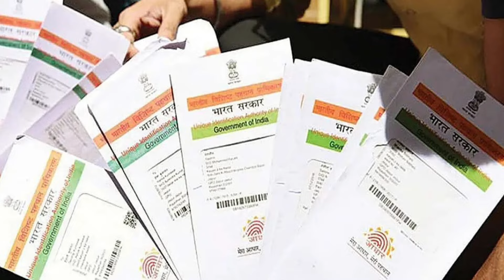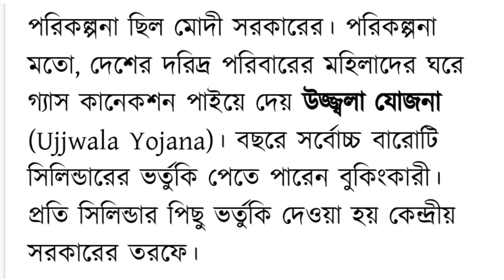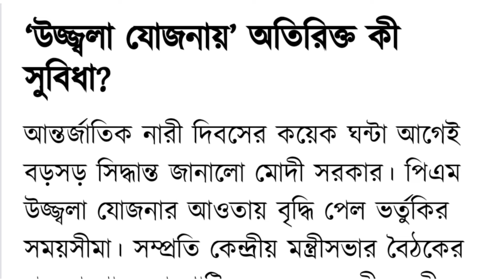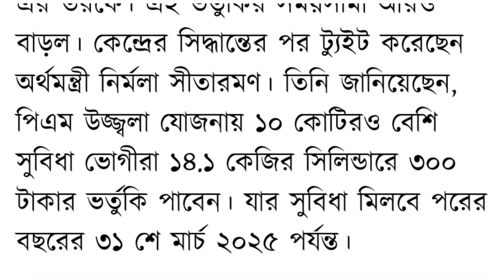Breaking News: উজ্জ্বলা যোজনাতে কানেকশন থাকলে বছরে ₹3600 টাকা দেবে মোদী || আবেদন শুরু হলো, PMUY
ujjwala yojana free gas connection online pradhan mantri ujjwala yojana
ujjwala yojana ujjwala gas yojana online application ujjwala yojana apply online ujjwala yojana 2.0 ujjwala yojana 2024 free gas pm ujjwala yojana
pradhan mantri ujjwala yojana apply online 2024,ujjwala yojana online apply 2024,ujjwala yojana online apply 2023